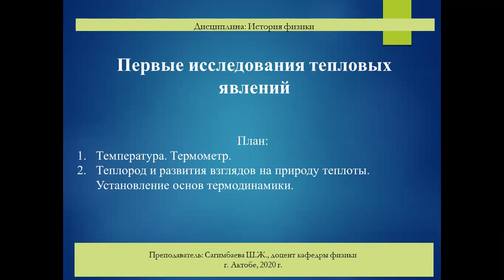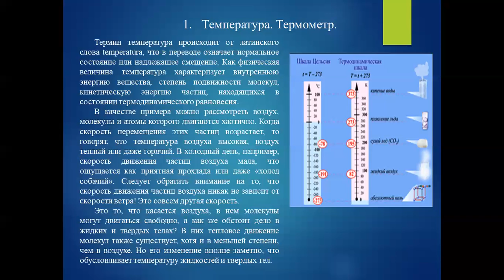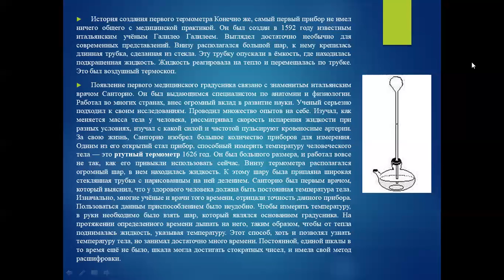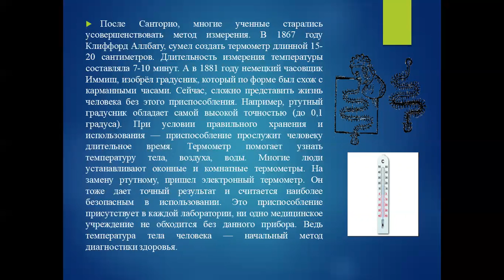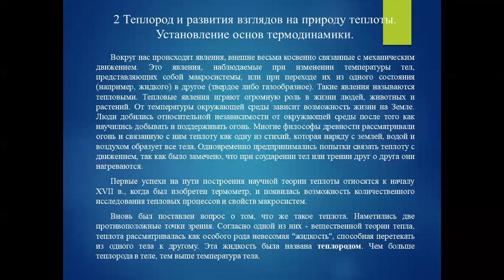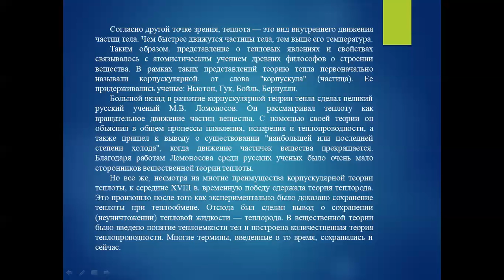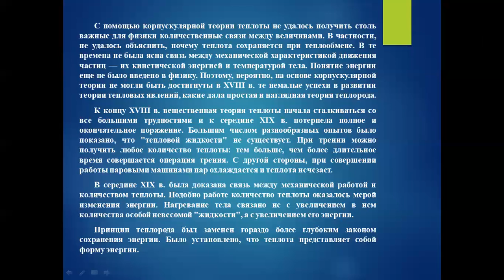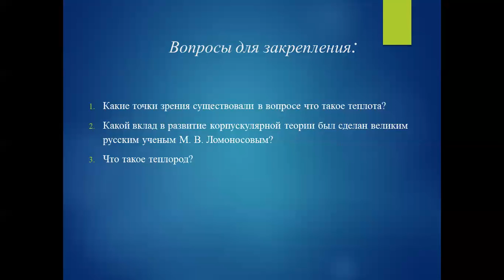Cагимбаева №6 История физики